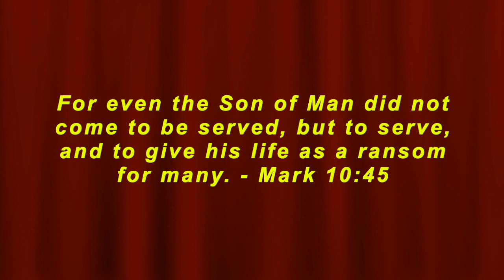St.Mark's Cathedral - Sunday School Junior Choir -The Servant King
St.Mark's Cathedral - Sunday School Junior Choir - Virtual Choir- Song 1 - The Servant King